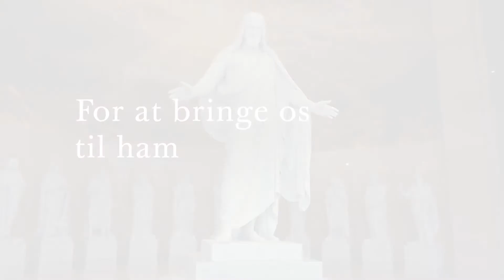Den europæiske områdeplan 2021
Hvordan kan du gøre mere for dig selv, dine forfædre og andre ved at følge den europæiske områdeplan?